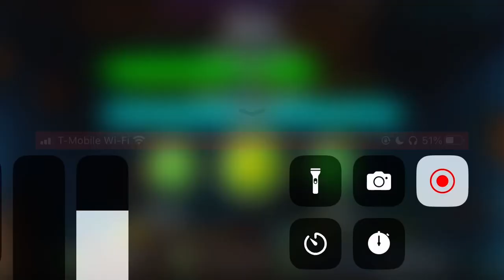Acu 71% | Geometry Dash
mannn im so close to beating this level, dont worry, the one sec videos will still be here